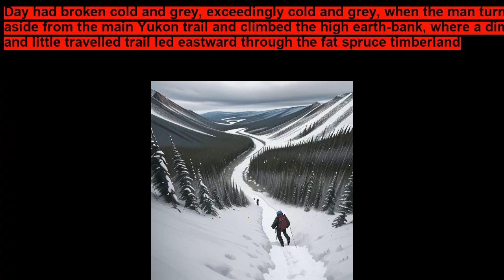To Build a Fire By Jack London ~ chapter 1